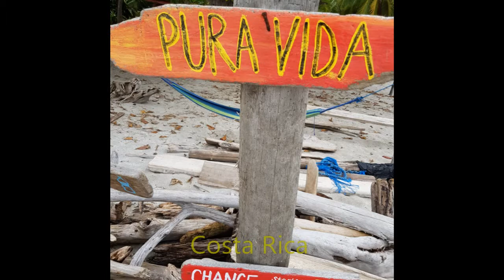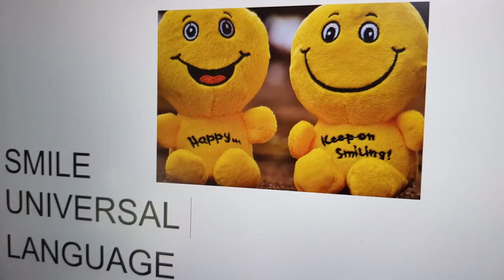What are good countries to travel alone? 8 tips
Destinations, countries (for a woman) to travel alone.
Everyone wants to travel safe: what are the safe holiday destinations? The world is constantly changing. Unfortunately, it is not possible to simply say that this or that country is always safe. It can just change. Always look at the travel advice and follow the news. Here are my tips for travel destinations that are generally safe. I have travelled alone in these and other countries and felt safe everywhere.
The first country will be a big surprise. And it's a big country. China. One of the safest countries in the world. Of course you have to keep an eye on your things in the big crowded places. If you look at how many people live there, the crime rate is low. How is that possible? There are cameras all over the country. The sanctions for breaking the law or committing a crime are severe. For example, handing in your passport or never being able to apply for a passport again. The biggest challenge is the language barrier. Fortunately, young people are becoming increasingly proficient in English and you can use a translation app.
Colombia. For years it has been very restless and unsafe in Colombia. I visited the country in July 2018. It had been quiet and politically stable for a long time at that time. Unfortunately, it is no guarantee forever. Colombia was a very nice country for me with the perfect combination of culture and nature. A super friendly people. Delicious food. And a super cheap country.
Bali. My very first far away destination alone. In 2013 I travelled 3.5 weeks alone on this beautiful green island. Bali is a relatively safe island. At busy tourist spots and in Kuta you have to pay attention to your belongings. Bali guarantees culture, nature and beach. For me it was a very nice first experience of travelling alone in a country far from the Netherlands.
Thailand. I have been to Thailand twice already. The second time alone. Thailand is so big and diverse that it offers something for everyone. Tourists know how to find Thailand for years. Because of the large and regular flow of tourists the country has a lot of experience in tourism. This allows you to put together a good trip on the spot. There are many possibilities to get from A to B. And there are many tours. Is there no place today, but certainly tomorrow. The people, the culture, the food are very nice.
Costa Rica. One of the safest countries in the world. For many years they have no army. A green country. Lots of nature and animals. Nice and sporty on the water or in the mountains. Unfortunately one of the more expensive countries of Central America.
Vietnam. A very pleasant country. Friendly people. More and more people can speak English. A country with a good combination of culture and nature. The food is delicious and very affordable. I especially liked the Hanoi and Hoi An very much.
Switzerland. Land of mountains, lakes, chocolate and watches. Even the big cities are still small. Rich in old buildings. Public transport takes you to the smallest and furthest places. One of the more expensive countries in Europe.
Guatemala. A country that offers everything Central America has to offer. Rich in culture, history and nature. A cheap country in Central America. Friendly people. Easy to travel from A to B. A chicken bus is nice for a short drive. For a longer distance they are uncomfortable and unfortunately also less safe and time consuming.
Certainly there are many more good and safe countries to mention. I want to keep the list clear and diverse. Under the travel tab you can see most of the countries I have visited in recent years. Questions and remarks about these countries or other countries you can always ask me. I would like to help you with my knowledge and experience.

Do you want to know and learn more of my travels, my life, more tips. also read my blog Sabinesmind.